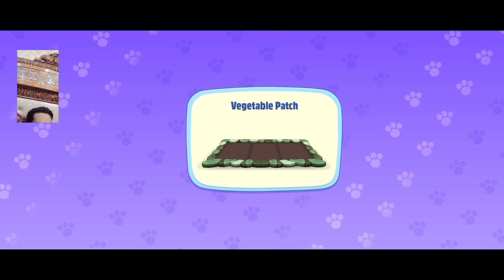MY TALKING TOM FRIENDS 🐱 ANDROID GAMEPLAY #42 - TAKING TOM AND FRIENDS BY OUTFIT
Lunar New year 2022 arrived in My Talking Tom Friends Gameplay. THE HOLIDAYS ARE HERE! Snowy weather, scrumptious snacks, sparkling decorations and super special prizes! Enjoy the happiest of holidays with the friends!

⬇️APP DESCRIPTION

Konuşan Tom Kısa Kısa - Esneme Zombileri! (2. Sezon 25. Bölüm),
اضحك مع صديقي توم المتكلم 2 - محاولات فاشلة مجنونة (تجميع كارتون),
Haunted House | Talking Tom Shorts | Cartoons for Kids | WildBrain Toons,
Konuşan Tom Kısa Kısa - Küçük Fena Böcekler (2. Sezon 19. Bölüm) | Animasyon,

mytom2
fish
siren head
balveer
bts
sakura
tomcat
bhoot
cat
happy birthday
ondel-ondel
tom 2
ultraman
free fire
hasbi rabbi jallallah
jugnu song
my tom 2
mytalkingtom2
rameeZ
shark
Sonic
tom
tom2
videos
2 ka pahada
avengers ki fight
babu dekha
bat ball
bhagyalakshmi new promo
bhoot bhoot
buldojr baba song
carton
cow videos
CoW ziba
dinozavrlar
doctor cartoon
donon ka gana
duck
dulhan dulhan
gadi
game
hantu seram
harpal yaad satati hai status
ikan
jay jay
kartoon
kereta api
kucing
mai tera boyfriend tu meri girlfriend so.
makan ini
makanan enak
makkhi film
baby laughing video
bajrangi wale cartoon
desi
dolphin fish
game
january 20
johnny
mano billi
miss t turns misS magnet
siyani today episode 138
spider man
titanic song
fan videos for babies,
goat video,
poem,
among us Song,
cat,
COW,
kela,
lollipop,
videos,

my tom 2,
mytom2,
tom2,
my talking tom 2 gameplay,
talking tom 2 gameplay,
talking tom big superhero,
tom 2,
el gato tom,